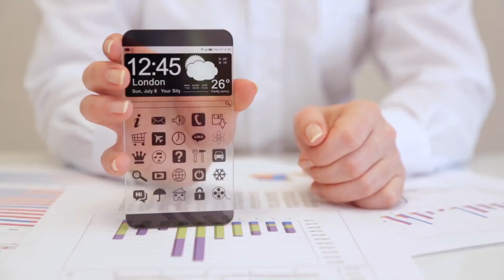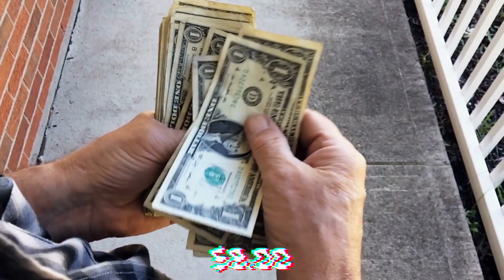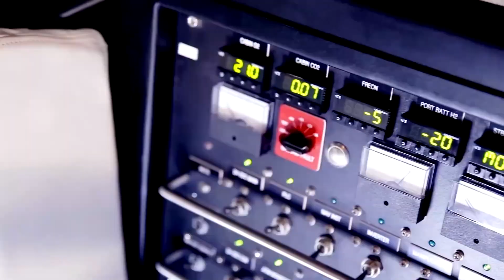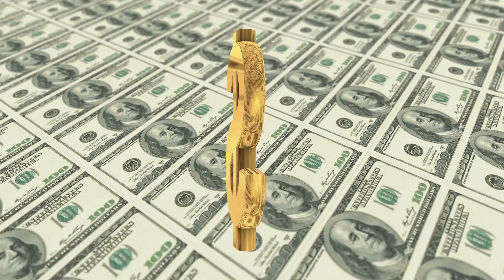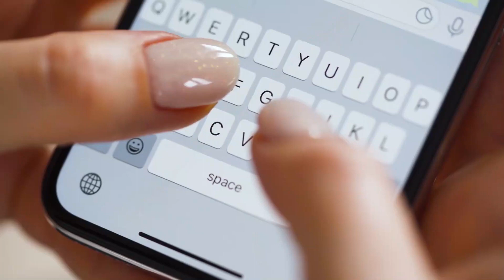RIDICULOUSLY EXPENSIVE Luxury Tech Gadgets That Are WORTH Buying in 2022!!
Tech Insights Business

(2-3 ALINEA’S UIT DE TEKST VAN DE VIDEO MET HASHTAGS BIJ BELANGRIJKSTE ZOEKWOORDEN)

About Tech Insights Business

Videos about (Tech Insights, Company Forensics, Tech Reviews)

Written, voiced and produced by (Tech Insights Business)

❓ Copyright Questions